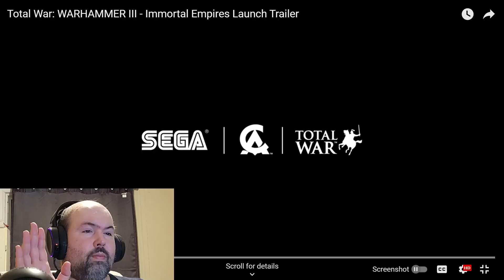Battle Reacts: Immortal Empires Launch Trailer